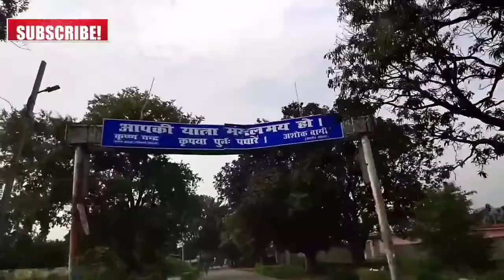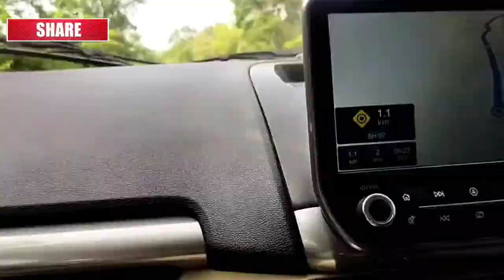Devdari Rajdari waterfall | chandauli (chakiya)